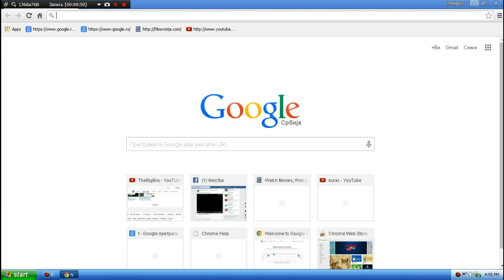Kako podesiti Rocket Dock [kada udjete u google da rocket dock nestane]